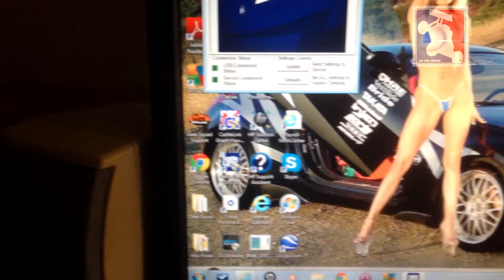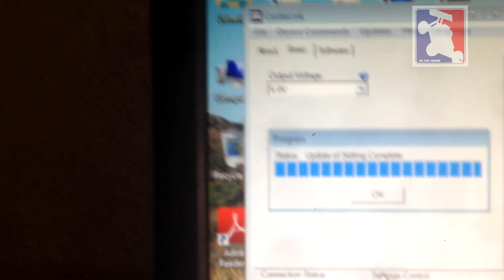How to program Castle 10 Amp CC BEC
Intagram - 19denney19 keep in touch with me and here stuff that i dont mention on youtube.
go over to R/C Superstore on Ebay and order you parts to- day.